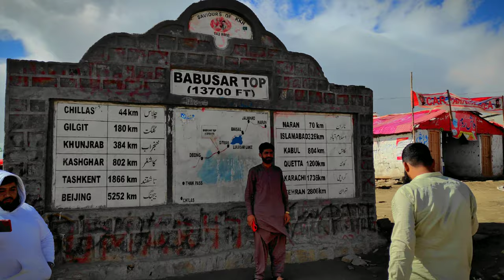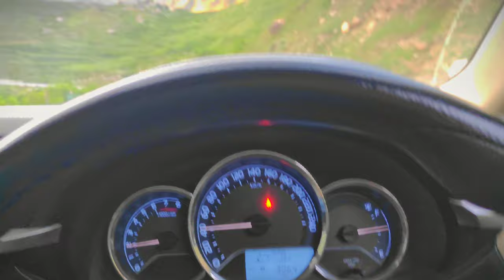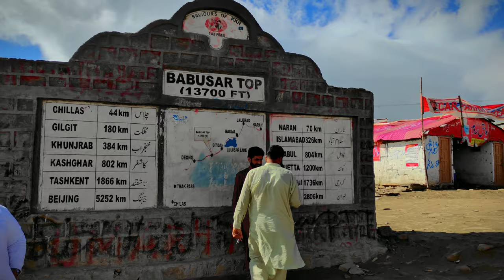Islamabad To Hunza By Road | Gilgit | Babusar Top | Road trip | Episode 1 | [4K]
My travel Experience

i started vlogging after seeing your content both are my ideal for vlooging content @Ducky Bhai @Maaz Safder World

Camera equipment :
Xiaomi Note 10 Lite 128/8